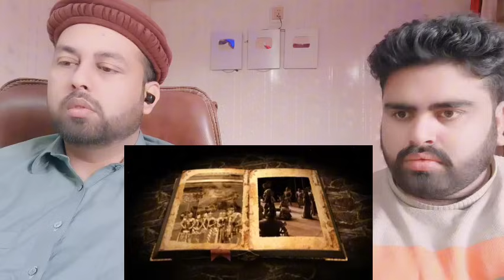आखिर कौन सी RAMAYAN है असली? RAMAYAN In Different Countries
Mubashir:- Mubashirktk007
Muddasser:- muddasser5